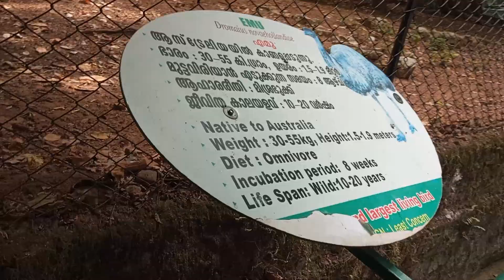Thiruvananthapuram Zoooo😎🦛🦛🦛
oneday tour at Thiruvananthapuram